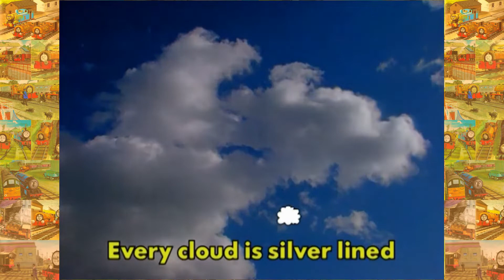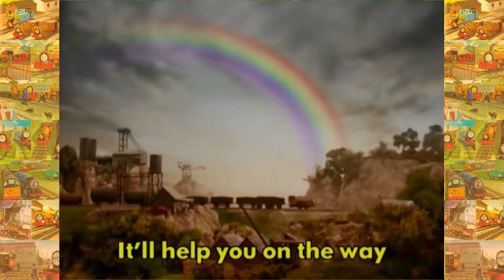Every Cloud Has A Silver Lining (Cover)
these thomas covers are a lot of fun to make.

you are free to use this in your videos as long as you give credit.

written by Mike O'Donnell and Junior Campbell
for Thomas the Tank Engine & Friends

Full of ups and downs
And so to have a silver lining
First there must be cloud
Bill and Ben the twins work together all day long
They sometimes disagree how things are done
They get down in the dump
If things they do don't work out just as planned
But if at first you don't succeed then understand
There's no sense in worrying if things start going wrong
Obstacles can all be overcome
But even Bill and Ben both agree that in the end
If you never lose hope, you're sure to cope and carry on
Every cloud is silver-lined, even when it rains
So don't get too downhearted as things are bound to change
All you've gotta do is wear a smile and you will find
Your sun will shine!
So if you've got a job to do, make sure you do it well
Arguing will get you nowhere fast
When Bill says push and Ben says pull
They always get it wrong
But never lose hope, you're sure to cope and carry on
Everybody makes mistakes it happens all the time
You should never lose sight of your goal
Just like Bill and Ben, things will work out in the end
When you're feeling down, it doesn't help to wear a frown
Never lose hope, you're sure to cope and you can carry on
Every cloud is silver-lined to help you on your way
As long as there's hope, it'll help you cope
As long as there's hope, it'll help you on the way

Oh, Fuck! This is NOT made for KIDS!!